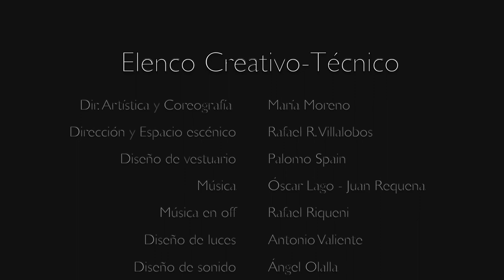MARÍA MORENO 'MORE (NO) MORE' promo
COMPAÑÍA MARÍA MORENO
MORE (NO) MORE

ELENCO ARTÍSTICO
MARÍA MORENO
Baile
OSCAR LAGO
JUAN REQUENA
Guitarra
PEPE DE PURA
ISMAEL DE LA ROSA
Cante
ROBERTO JAÉN
Percusión

ELENCO CREATIVO-TÉCNICO
MARÍA MORENO
Dirección artística y Coreografía
RAFAEL R. VILLALOBOS
Dirección y Espacio escénico
PALOMO SPAIN
Diseño vestuario
OSCAR LAGO - JUAN REQUENA
Música
RAFAEL RIQUENI
Música en off
ANTONIO VALIENTE
Diseño de luces
ÁNGEL OLALLA
Diseño de sonido
ENRIQUE GONZÁLEZ
Técnico monitores
NATY MORENO
Regiduría
SARADEZZA PRODUCCIONES
AGENCIA ANDALUZA DE INSTITUCIONES CULTURALES/CONSEJERÍA DE CULTURA
Producción